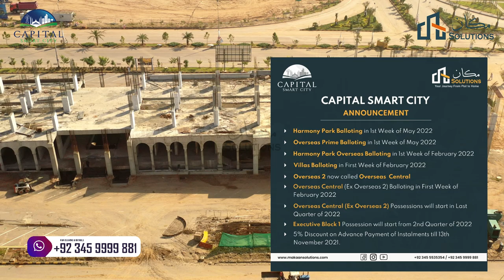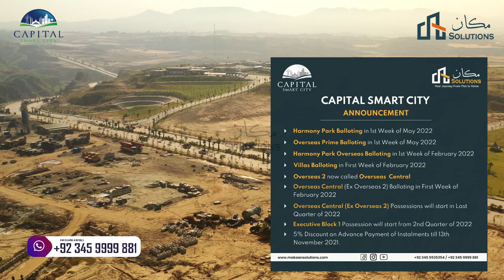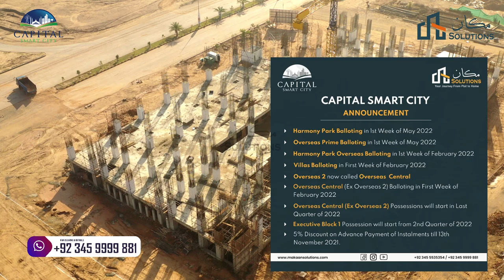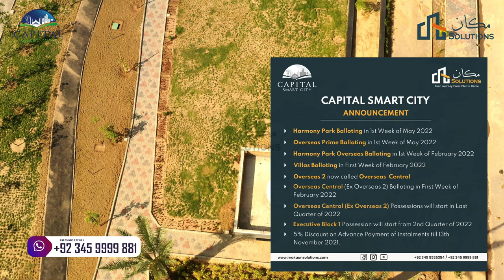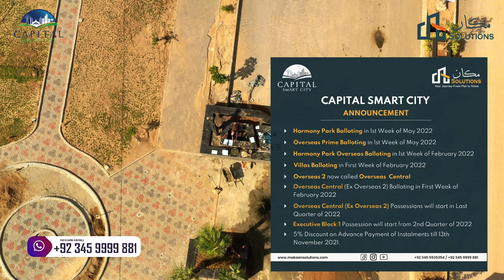Capital Smart City Meetup Summary | Rizwan Cheema | Makaan Solutions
Rizwan Cheema
Makaan Solutions

Rizwan Cheema
Makaan Solutions
Lakeview Heights Commercial Building
 Overseas Block E Capital Smart City Islamabad
noc approved
park view city Islamabad prices
overseas prime
Makaan Solutions
capital smart city Islamabad overseas prime block